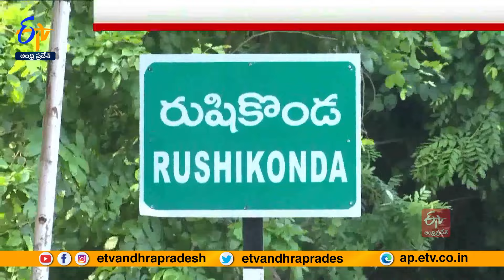రుషికొండను పర్యాటక ప్రాంతంగానే ఉంచాలి | Retired IAS EAS Sarma Comments On Rushikonda Illegal Mining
రుషికొండలో పర్యావరణ ఉల్లంఘనల విషయాన్ని తొలుత గుర్తించి. వాటిని నిరోధించాలని ప్రభుత్వం దృష్టికి తీసుకొచ్చినట్లు విశ్రాంత ఐఏఎస్ అధికారి E.A.S శర్మ తెలిపారు. రుషికొండను ఒక పర్యాటక ప్రాంతంగా ఉంచాలే తప్ప అక్కడ ఎలాంటి కార్యాలయాలు నిర్వహించరాదని చట్టం చెబుతోందన్నారు.